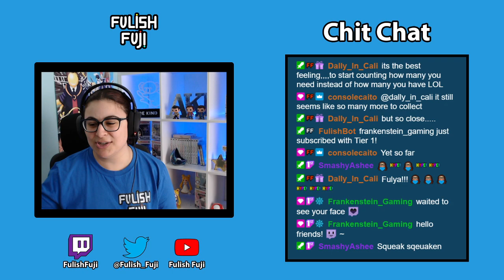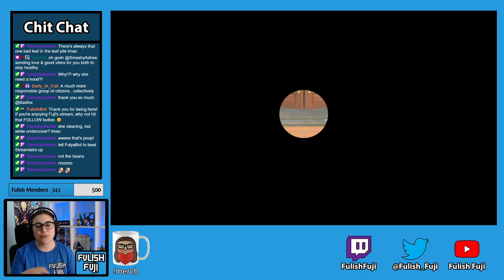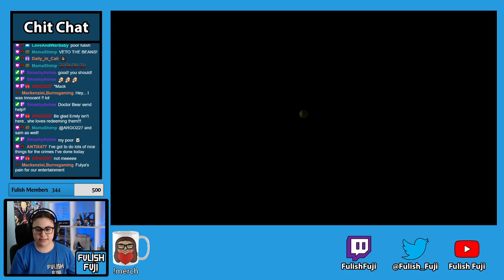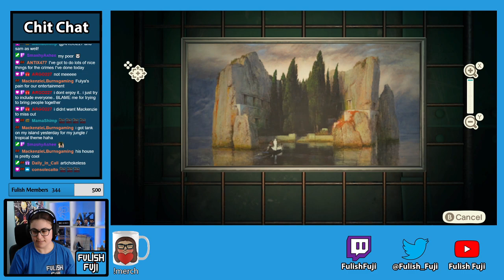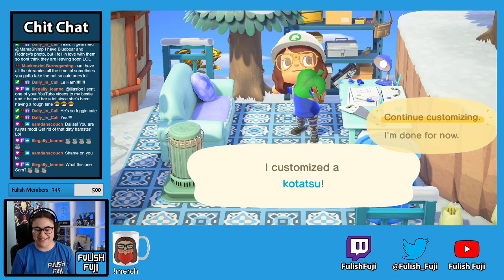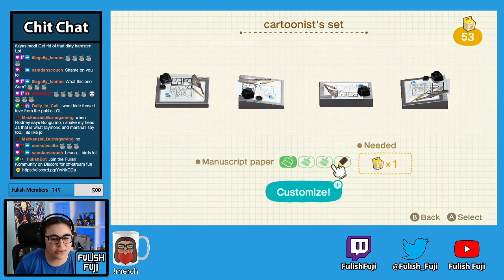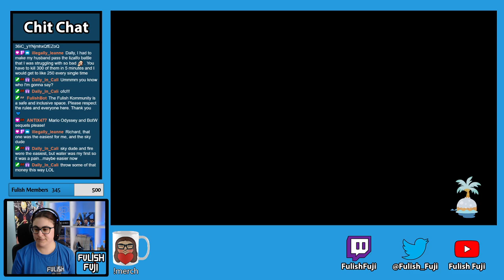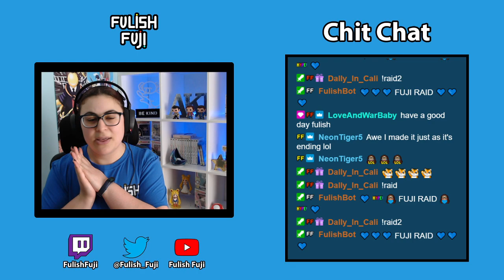Lapis Bay Progress - Animal Crossing | Full Stream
Welcome to the stream! The Lapis Bay progress continues! I feel like I am getting close to finishing which is very exciting! My goal is to finish the island off before winter ends so keep an eye out!

Streaming made possible by
- Elgato HD60 S
- OBS Studio

This game was live streamed on Thursday 04 February, 2021 via Twitch.